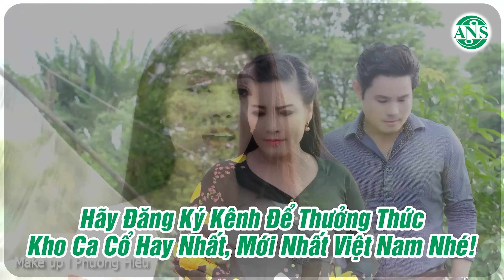Vọng Cổ Hoài Niệm 2022 ✔ Thư Tình Cuối Mùa Thu - Thanh Nhường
► NS Thanh Nhường là kênh âm nhạc giải trí chính thức của Nghệ sĩ Thanh Nhường
► Nghệ sĩ Thanh Nhường tên thật là Nguyễn Thanh Nhường.
► Đến với kênh Youtube của NS Thanh Nhường quý vị sẽ được thưởng thức những bài vọng cổ, tân cổ giao duyên, trích đoạn cải lương mới nhất
và hay nhất của NS Thanh Nhường.
► Chúc quý an lành hạnh phúc!
► Bản quyền thuộc Nguyễn Tân Studio vui lòng không reup dưới mọi hình thức.